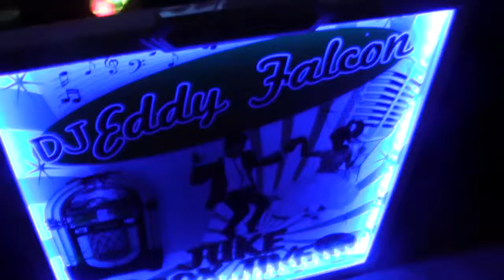This Little Girl and the Dillicats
This Little Girl and the Dillicats at Bude Jive Club 2014